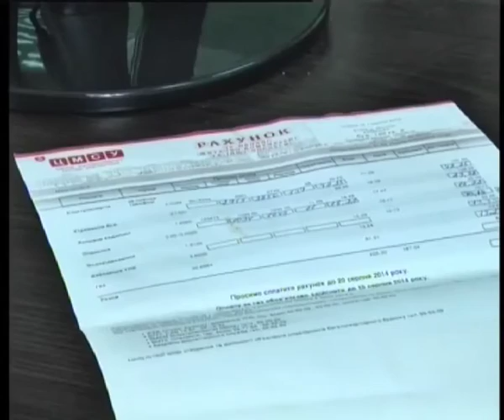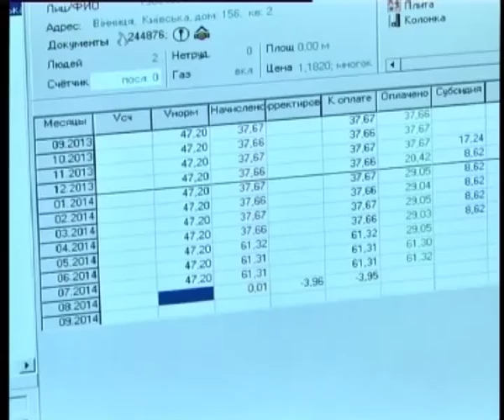Телеканал ВІТА новини 2014-08-18 Тарифи б’ють по гаманцеві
З липня у Вінниці зросли тарифи на комунальні послуги, зокрема на електроенергію, опалення та гаряче водопостачання. Городяни вже отримали квитанції на сплату та у повній мірі здороження ще не відчули. Фактично комірне зросло з 10 липня, відтак за першу половину місяця споживачі розраховуються іще за старою ціною. Що кажуть з цього приводу вінничани чула Марина Микитенко.